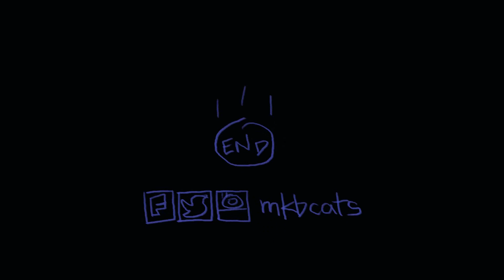Chilling Out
Relaxing away...